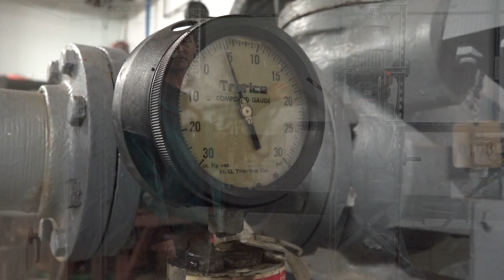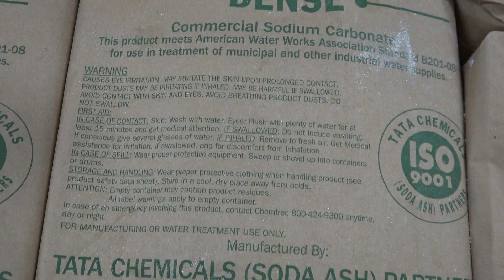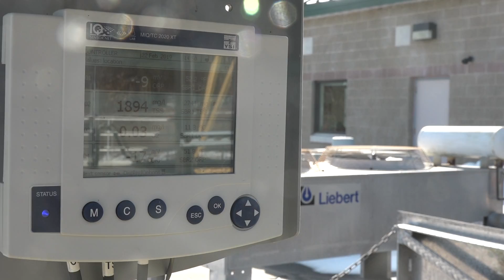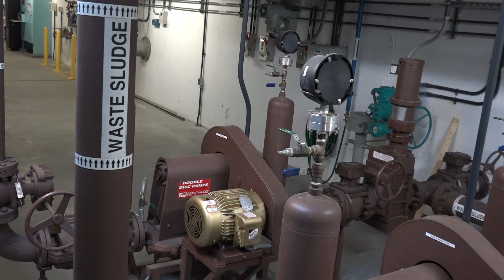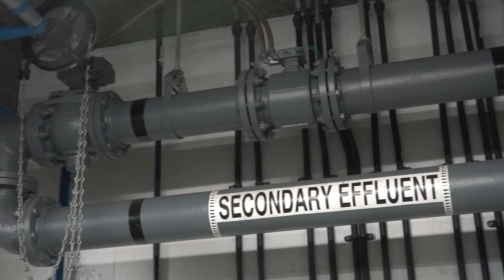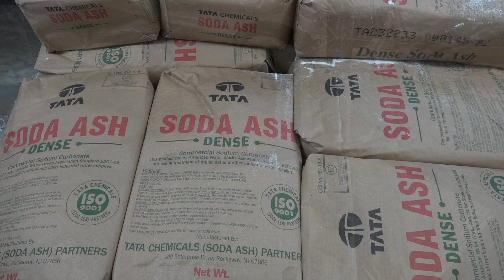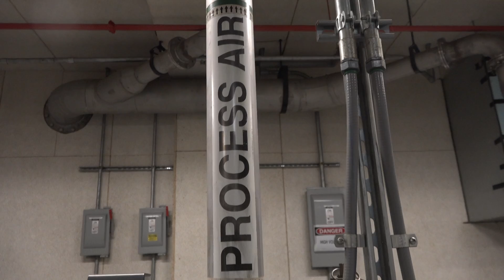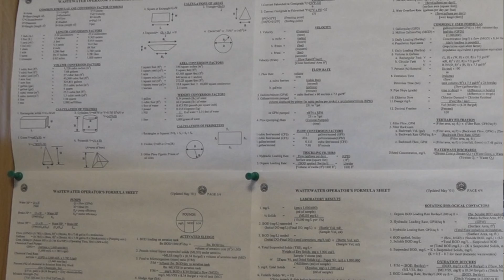Wastewater Treatment Facility Tour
Feb 2019
Mike Thompson Chief Operator for Woodward & Curran takes you on a guided tour of Acton's Wastewater Treatment Facility.